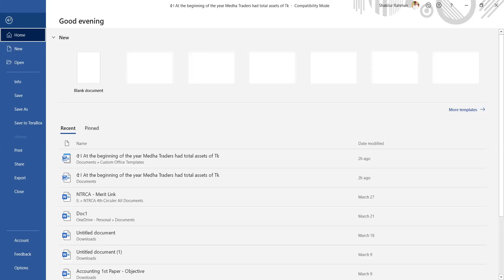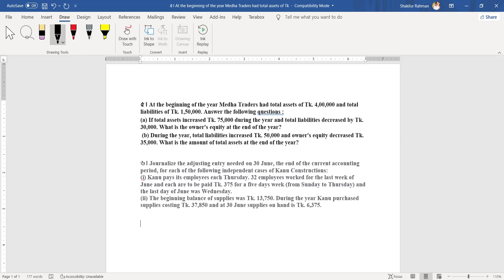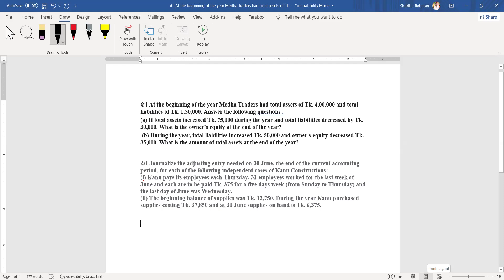Principles Of Accounting || Board -2022 || Question No- (05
Lecturer,Accounting
Rokonuddin Molla Girls' Degree College
Arihazer,Narayangong

Ex-Lecturer, Accounting
Haji Misir Ali University College
Delpara, Kutubpur,Narayangong

M.B.A,B.B.A,H.S.C,S.S.C
78/3, Nazimuddin Road